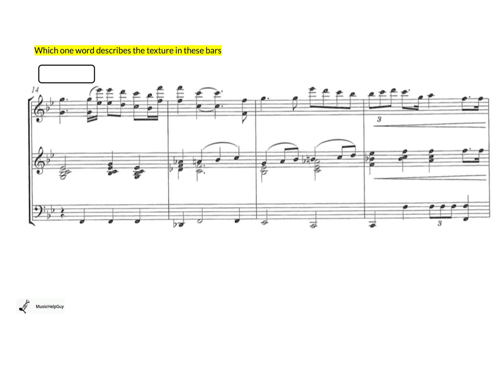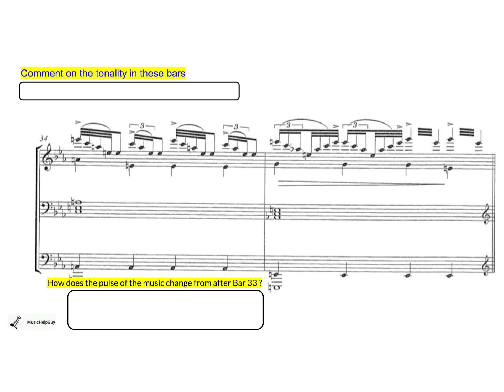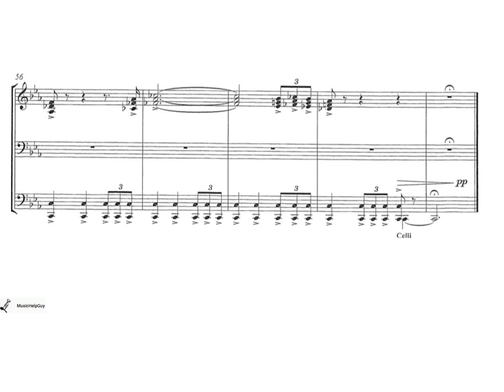Star Wars - Analysis 3 - Exam Style Questions - QUESTION